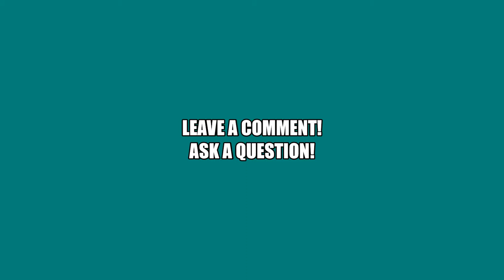Who made that rule?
Narrelle M Harris shares some wisdom gained from the smart people in her life on how to manage self-imposed stress.